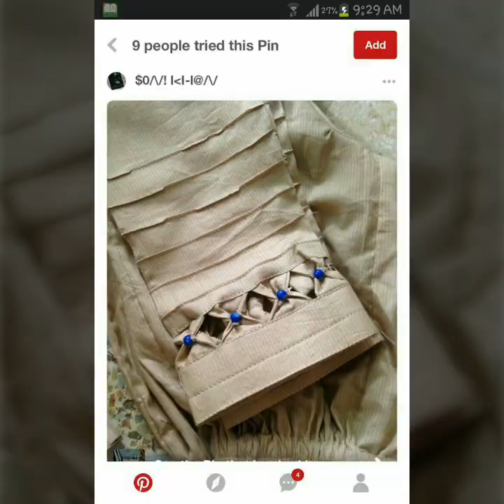Top 50 Inspiring Trousers Design For Girls //Latest Trousers Designs 2019